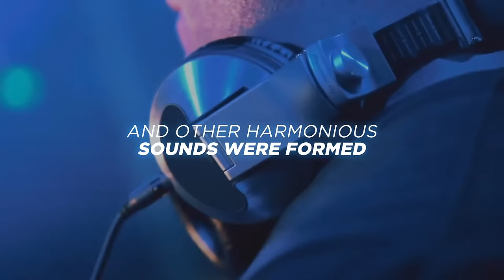Future Sound of Egypt 850 with Aly & Fila